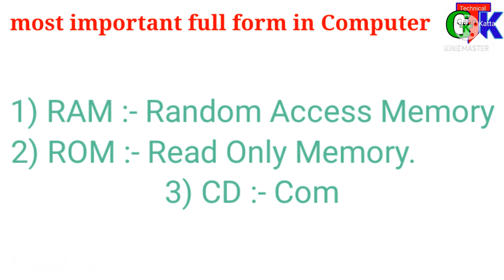. full form of computer memory.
full of computer memory.

full form of ROM,
full form of CD,
full form of HDD,